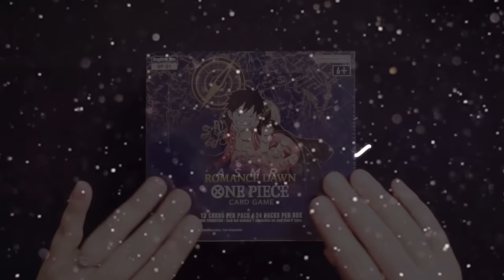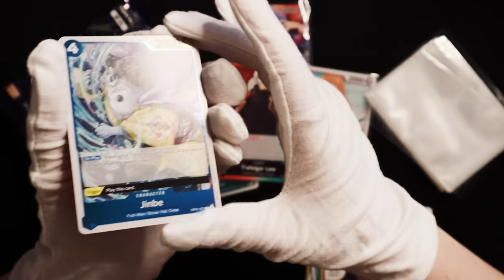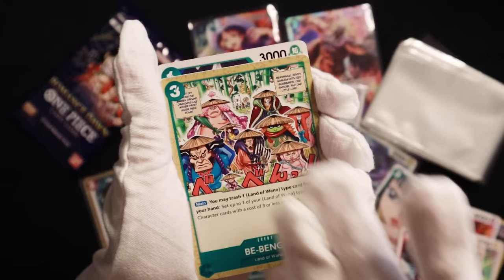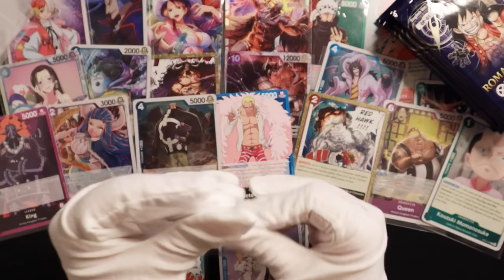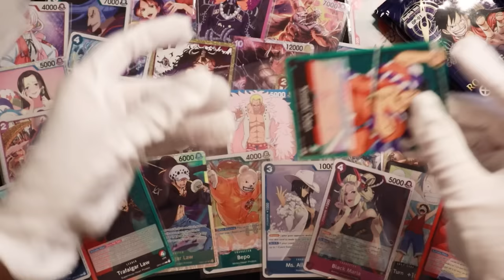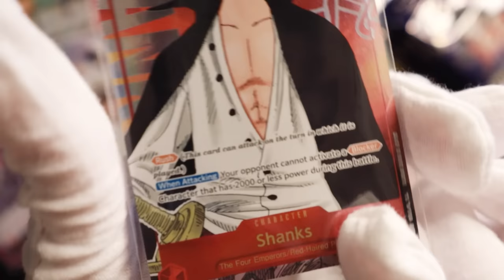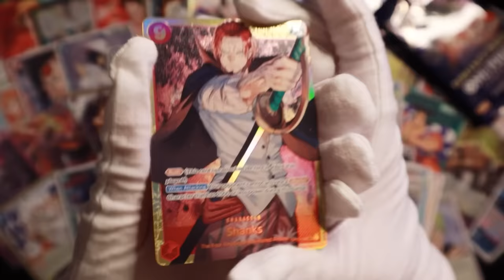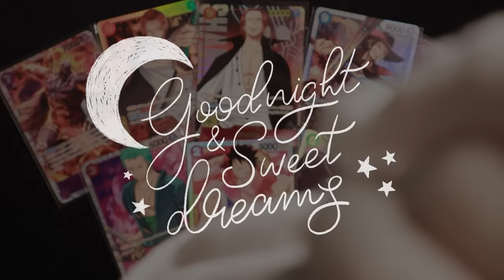ASMR 🏴‍☠️ Opening One Piece Cards with Fabric Gloves, Crinkles, ✂️ Scissor Snips & Card Sleeving!🎴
.｡.:*☆彡  🏴‍☠️ ⚔️ Hello Nakama!! 🏴‍☠️⚔️ (˵ • ᴗ - ˵ ) / It's Rainessa!  ☆彡*:.｡.

Let's crack open up an entire One Piece Romance Dawn Booster Box and check out what awesome cards we pull from the 24 Booster Packs inside! (❤️▽❤️)ノ🏴‍☠️ The cards we pull from this box are for Shannonhoon74, the winner of our Member's Only March Giveaway!!!~ Congratulations Shannon!!!~♡ ～(☆▽☆人)

Shannon is looking for some Parallel/Alt Art pulls from the box!
🤔Can we pull one of his chase cards???🤔:
˖⁺‧₊˚ 🔥Parallel Shanks🔥 ˚₊‧⁺˖
˖⁺‧₊˚ 👑Parallel Nami👑 ˚₊‧⁺˖
˖⁺‧₊˚ ⚔️Parallel Zoro⚔️ ˚₊‧⁺˖
˖⁺‧₊˚ 🐺Parallel Yamato🐺 ˚₊‧⁺˖
(( HINT : YES we definitely can!!! 😍 ))

Thank you so much Shannon for allowing us to open your prize on the channel!!~
I hope you will enjoy your new One Piece cards, my friend! ✌️🥰

Please sit back & enjoy this extra-long 2 Hour Booster Box break, my friend!~ I tried something a bit different this time: wearing fabric gloves for some extra tingly sounds!!! (*ฅ́ ˘ฅ̀*)♡ Do you like it? It took me a minute to get the hang of sleeving the cards since it was a bit slippery... but I figured it out!!! LOL 😂 I would love to hear if you enjoyed the fabric glove sounds! I am also thinking about trying out latex-style of gloves for an upcoming card opening too! 🧤

Also!!~ There will be more Subscriber & Member Only giveaways on the channel, so please keep an eye open for new videos announcing them if you would like to join in the fun! ◕⩊◕

Entry details in our Members-Only community post!!~

Your support helps me to create more content and helps countless fellow subscriber friends with sleep, relaxation, focus & entertainment!~ Gain access to some awesome perks like exclusive giveaways, custom emojis, badges, early video access, shoutouts & behind-the-scenes posts/photos!

Thank you so much to my channel members - My Rain Droplets! Your support means so much to me!~ ♡ ～(^▽^人) ♡ ♡ Thank you Thank you Thank you!!!♡ ♡

.｡.:*☆彡 𝓹𝓵𝓪𝔂𝓵𝓲𝓼𝓽𝓼!  ☆彡*:.｡.

Would you like to watch some more TCG or One Piece ASMR?

xo Rain 🌧️

ASMR stands for autonomous sensory meridian response, a biological reaction that some people may experience when they hear, see or feel certain satisfying triggers such as whispering, tapping, brushing, or typing. It is best known for causing tingly sensations, relaxation and comfortable feelings. Because of this, many people use ASMR as a way to help relax and soothe their minds and bodies before falling asleep. It can be used for meditation, and sound therapy and is a natural sleep aid.